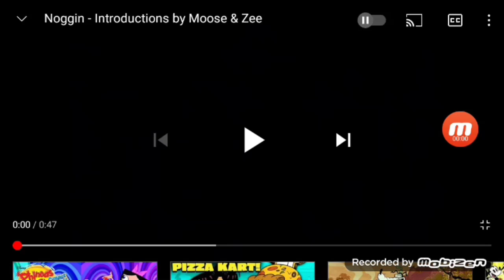moose and zee and you theme song